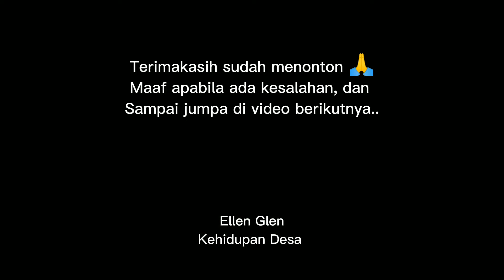Sederhana SAMBAL MATAH Campur TERI Masakan Desa Penggugah Selera | Raw Sambal | Kehidupan Desa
Hallo Rek..!!
Kehidupan Desa kali ini masak Sederhana saja Sambal Matah campur Teri Masakan Desa Penggugah Selera, cukup pakai nasi hangat lalap mentimun saja sudah bisa dipastikan makan lahap dan nambah nasi terus 🤤

Apalagi dengan bahan-bahan yang fresh ambil dari sekitaran rumah. Yang bikin buat Sambal Matah segar saat dimakan

Semoga selalu terhibur,
Salam MANTAP..!! MANTAP!!